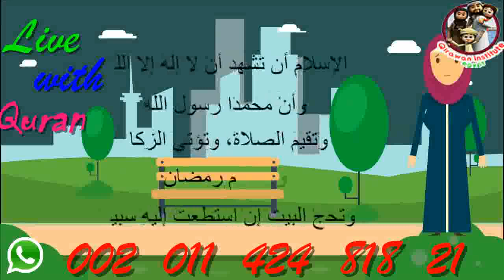Learn Arabic with Qirawan